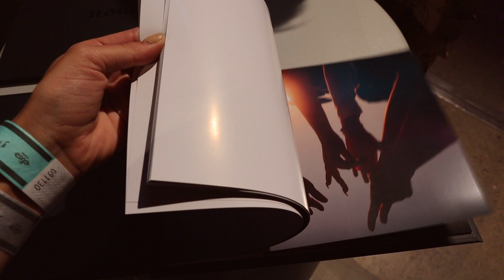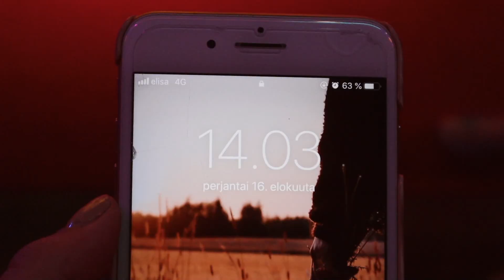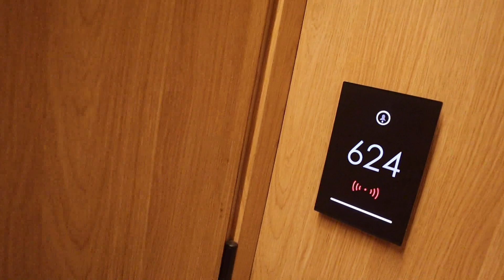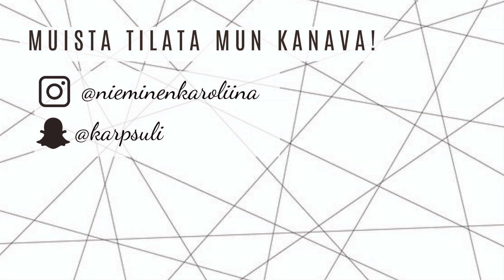TUBECON 2019 | CANON-KESÄLÄHETTILÄS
Tällä videolla hulistaan meneen Helsingissä Tubeconissa! Pyöritään Canonin pisteellä töiden merkeissä, unohdellaan hotellihuoneen numeroita ja selvitään yksin julkisilla ympäri kaupunkia! Tsekkaa, paina peukut ylös ja muista tilata mun kanava🤩